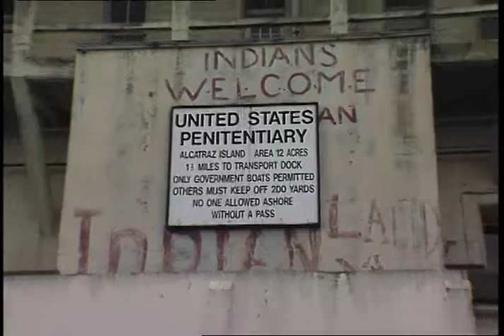RV'ing in San Francisco - Alcatraz